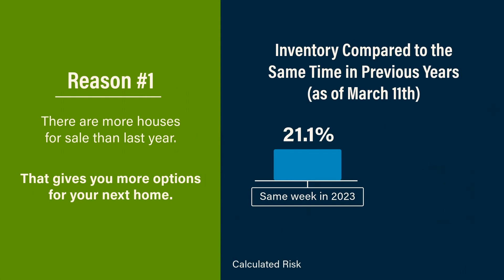This Spring Is the Sweet Spot for Selling Your House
This spring is the sweet spot for selling your house. Let’s connect to start planning your move.

Innovative Properties Group is a real estate agent team with RE/MAX Town & Country in Canton, GA.

102 Overlook Cir, Suite A
Canton, GA 30115